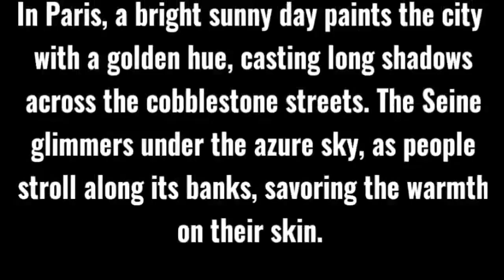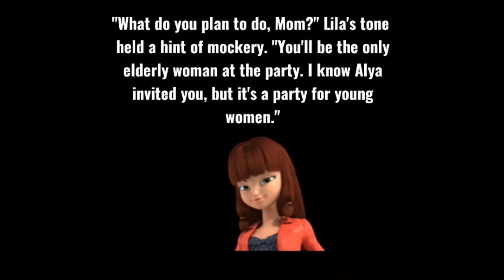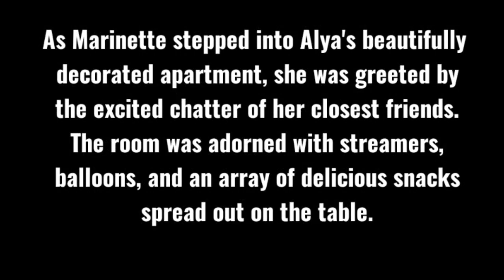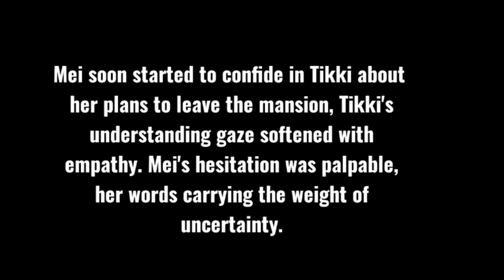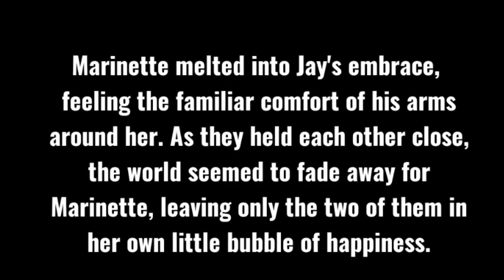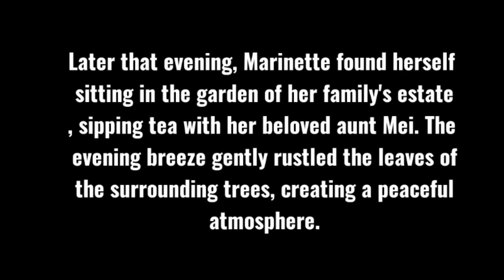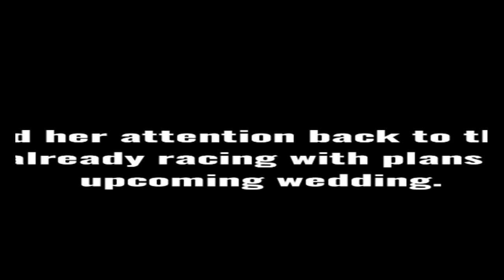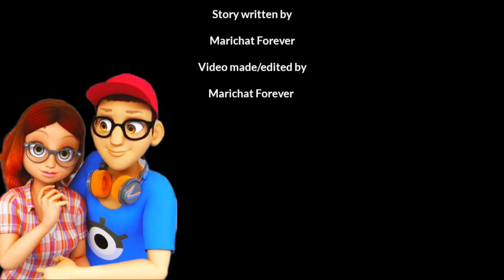Miraculous Ladybug Story: Let me love you chapter 2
Despite the possibility of finding solace in her neighbor Adrian Agreste, Marinette found herself unable to let her guard down. Harsh and guarded, she was afraid to love again, fearing that history would repeat itself and bring more pain to her already wounded heart. Little did she know that the answers she sought would lead her down a path she never could have imagined.